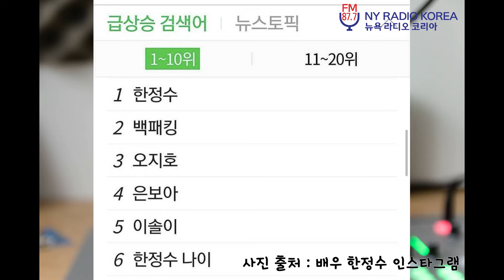[파워 FM ] 배우 한정수와 함께